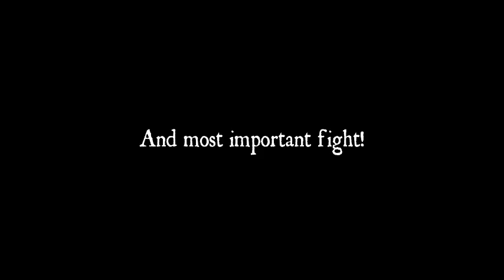Jedi VS Sith (Long Game Trailer)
This trailer is best with sound on and on a computer! Thank you.